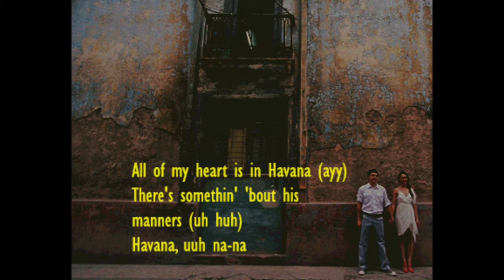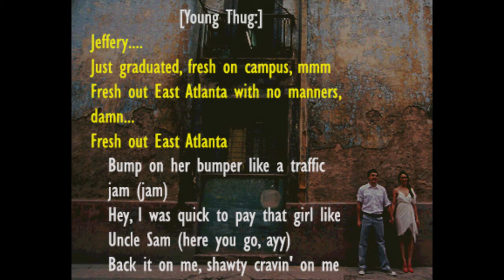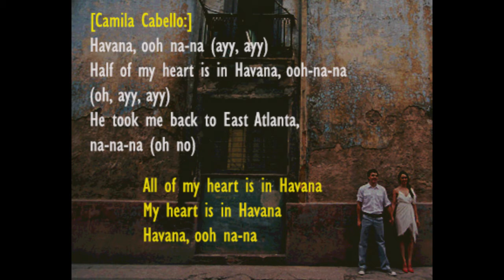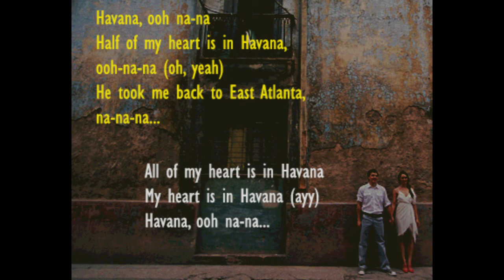[LYRICS] Camila Cabello - Havana feat. Young Thug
Lyrics video of Havana. New song by Camila Cabello feat. Young Thug 2017.

He said there's a lot of girls I can do with
I knew him forever in a minute

Ooh... I knew it when I met him
Ooh... and then I had to tell him

[Young Thug:]
Jeffery
Bump on her bumper like a traffic jam (jam)

Ooh na-na, oh na-na-na
Take me back, back, back like
Take me back, back, back
Yeah, ay...
Ooh...

Uh huh
Oh na-na-na...
No, no, no, take me back
Oh na-na-na